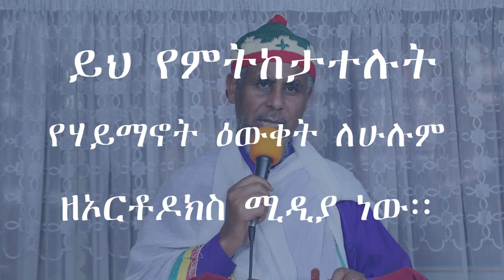ስለ ሐመረኖ ቅክርስቶስ ሠምራ ቤተክ መንፈሳዊ ጥሪ